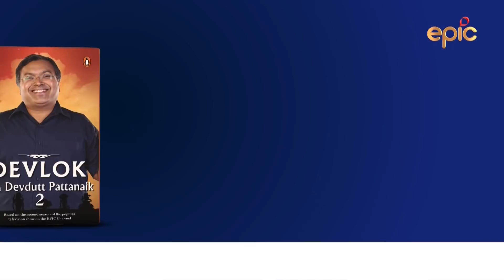The Tale of Hanuman and his Guru, Surya Dev | Devlok mini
In this Devlok Mini, Devdutt Pattanaik talks about Hanuman and his curious nature. Hanuman convinces the omniscient Surya Dev, to share his extensive knowledge with him. This is the reason why Hanuman is associated with great knowledge.

Tune in to DevlokMini to immerse in the world of myths, mythology, folklore and legends with Devdutt Pattanaik.